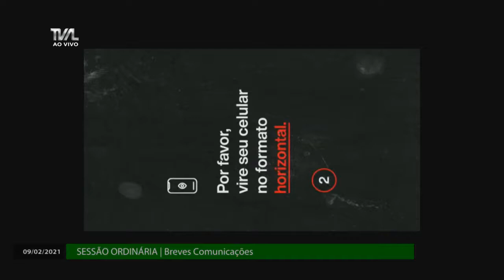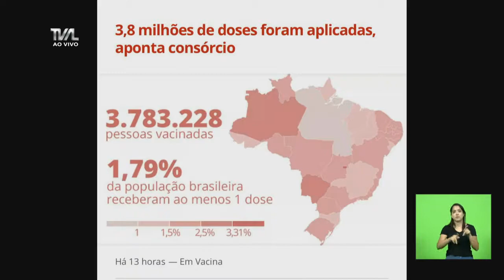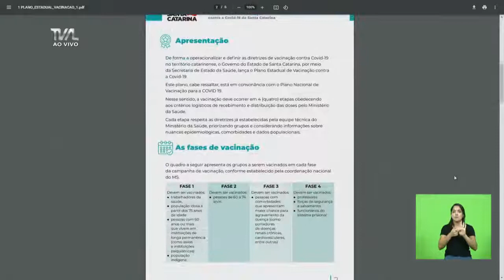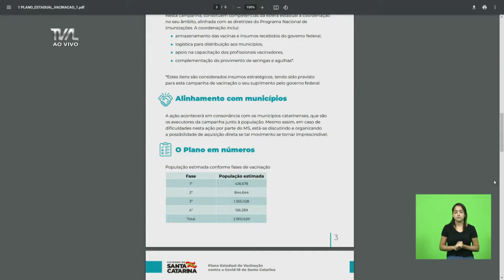Sessão Ordinária - parte 1 - 09/02/21